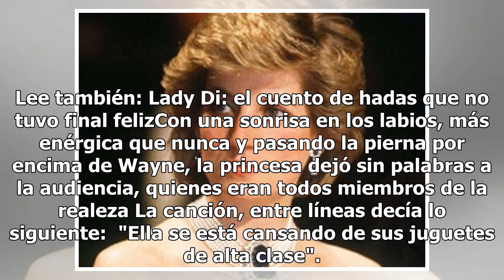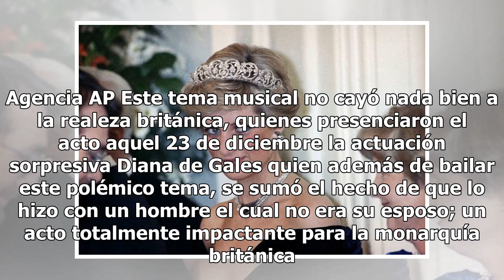El baile prohibido de Diana de Gales que hizo enfurecer a la monarquía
Fotografía: Agencia AP Diana de Gales fue conocida como una mujer que no se dejó guiar por lo que dictaban los protocolos reales. A pesar de que su papel dentro de la realeza británica era muy importante, Lady Di dejó muy claro desde un principio a través de sus acciones, que era una mujer dispuesta...